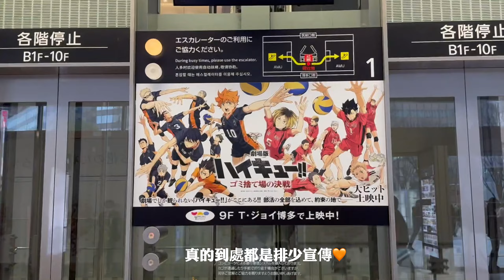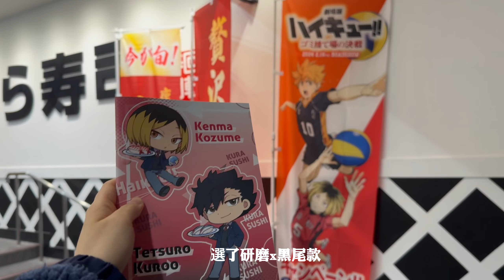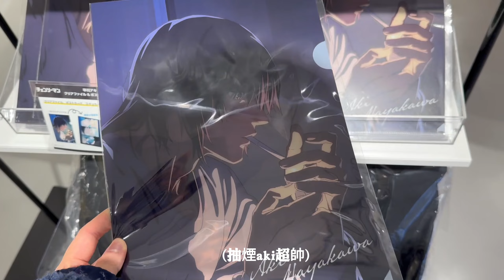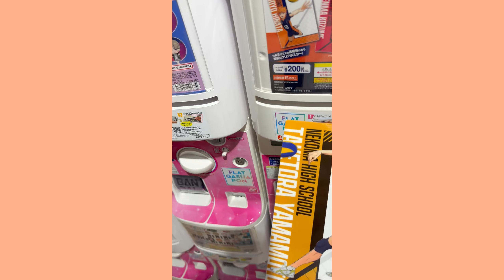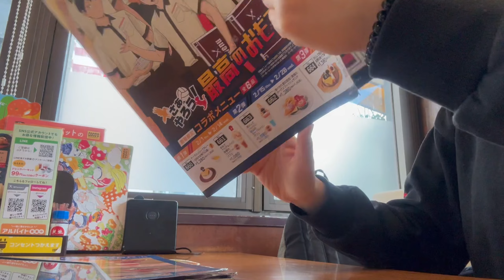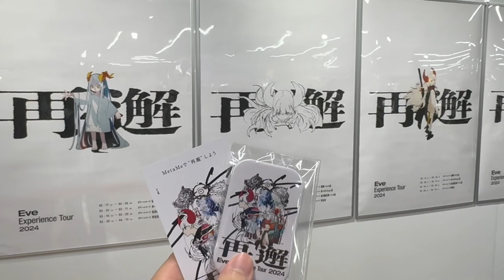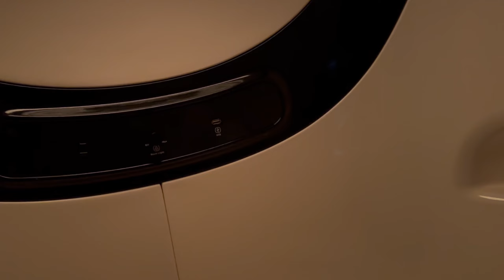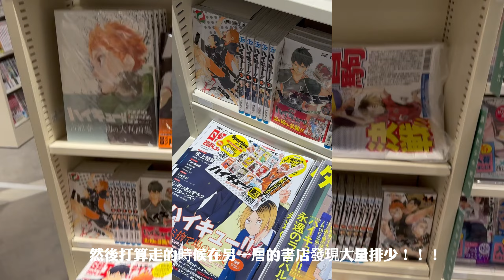eng)「otaku vlog🏐」| ハイキュー映画を見に日本へ行きました!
日本語字幕更新進行中🙇🏻‍♀️
ここまで来てくれで良かった。
決して忘れられない記憶になりました❤️‍🔥

- Free Music 👉 Music by Joey Maker - what are we waiting for? (feat. JnR)
- Free Music for Videos 👉 Music by Mason Murphy & Jordan Jack - Sadie
- Free Music for Videos 👉 Music by Thomas Geelens - All We Could
- Song : Daystar - SOSO /
- フリーBGM「SUMMER TRIANGLE」／作（編）曲 ： しゃろう
作曲者プレイリスト -
 • DOVA-SYNDROME公式 作曲者 しゃろう